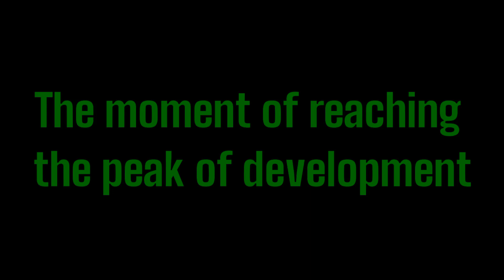Full-length film PROJECT. / ETERNITY